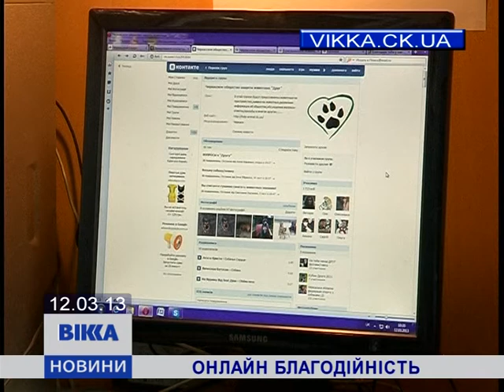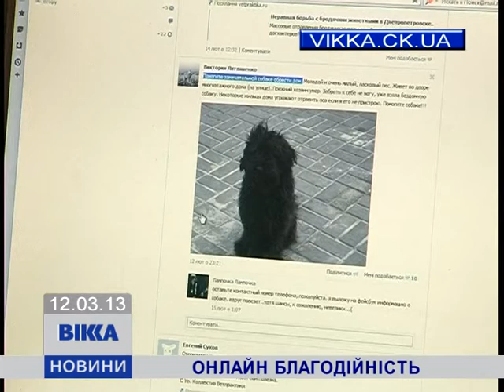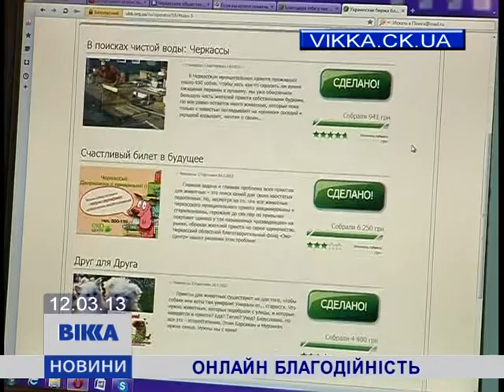Онлайн-допомога для тварин